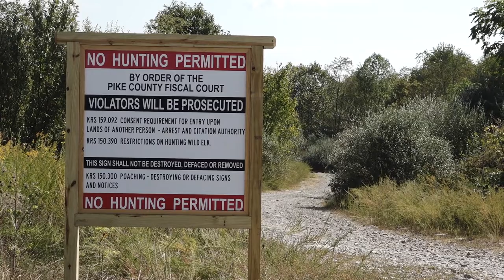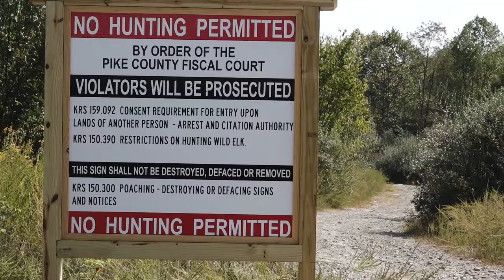Pike County Fiscal Court addresses elk hunting